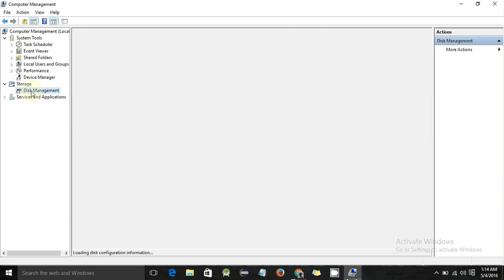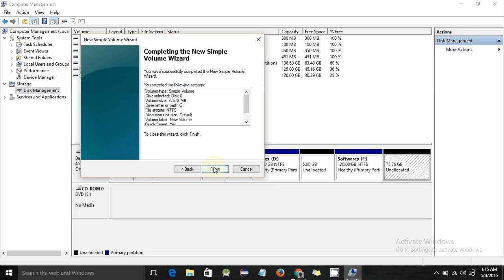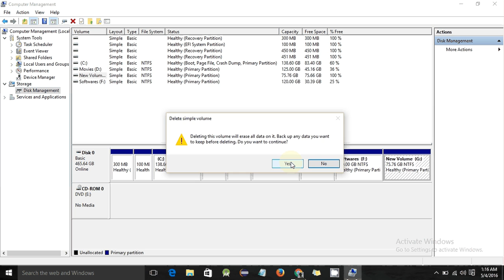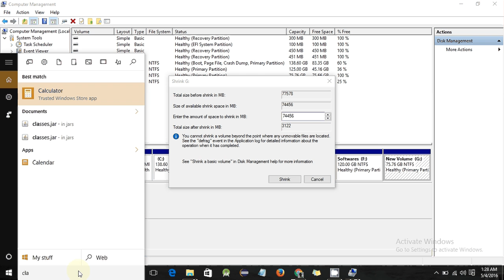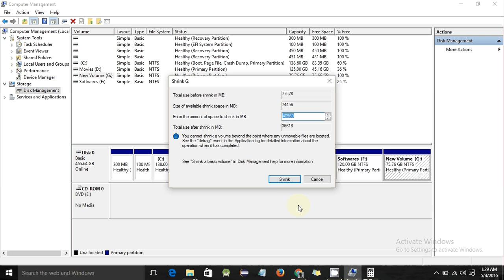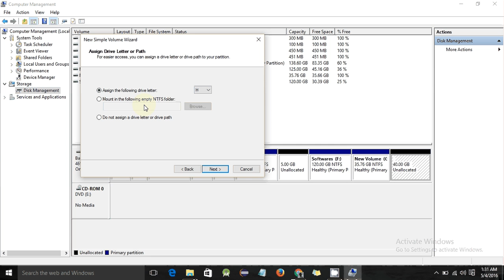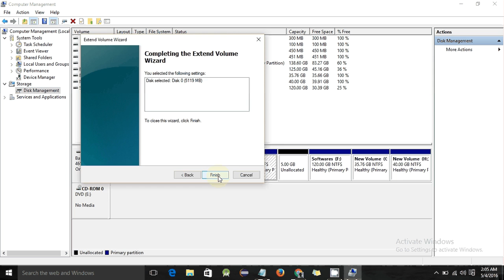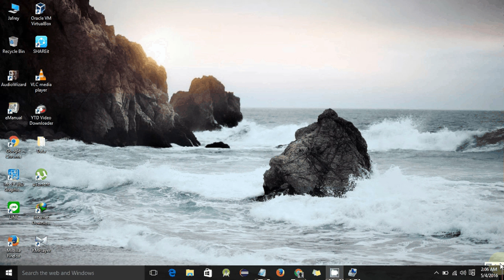How To Merge Two Unallocated Partitions Into One Partition